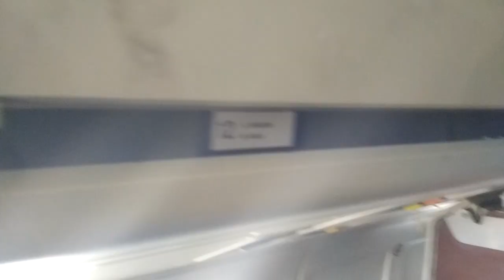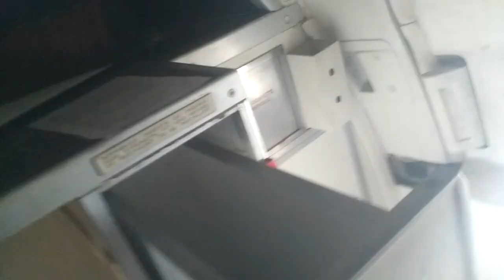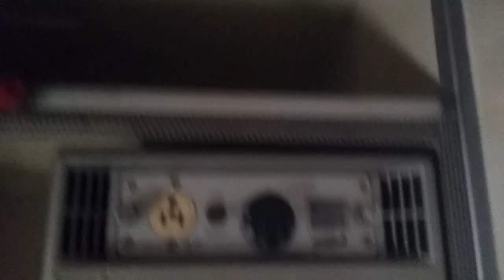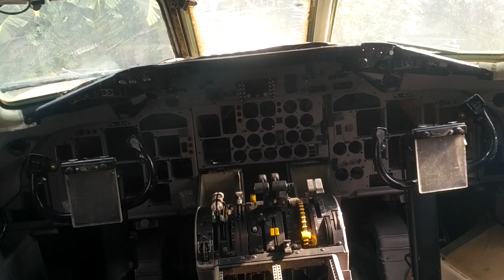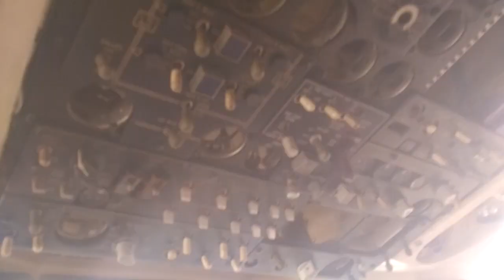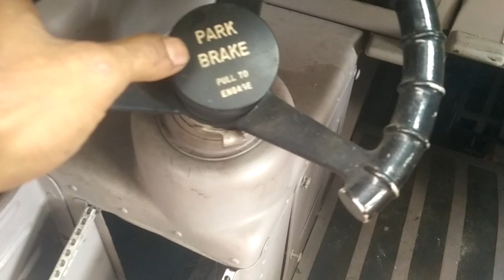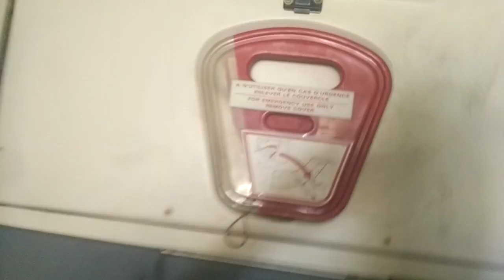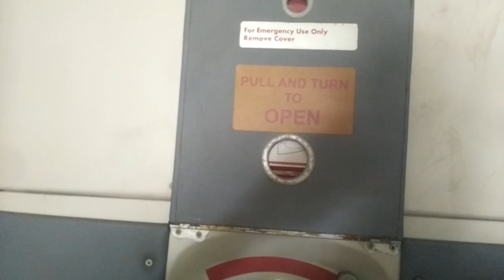Potongan pesawat MD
Potongan pesawat ini dijadikan tempat pariwisata